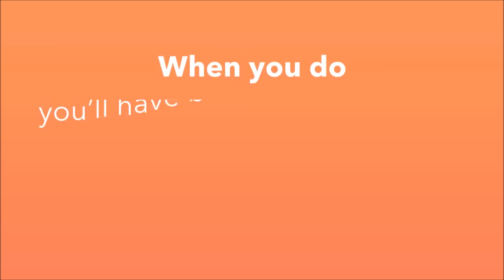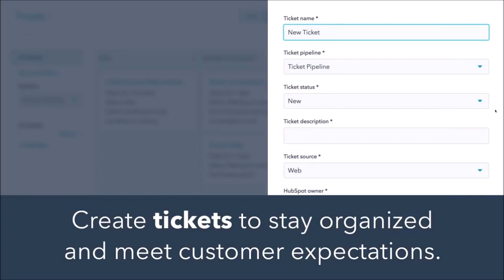HubSpot Enterprise [BEST] 🥇 Pricing Features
HubSpot is built for the Enterprise! This is a very capable and easy-to-use automation software. As a Certified Salesforce Administrator, I'm extremely impressed with everything I've used within HubSpot. Every time I'm inside of the HubSpot platform, whether it be the CRM, Marketing Hub, etc. it's always enjoyable and easy to use the features of the platform.

Using HubSpot’s marketing, sales, and crm software, you can focus on generating leads and revenue and forget about managing a stack of scattered tools.